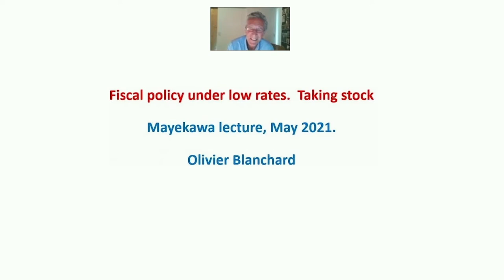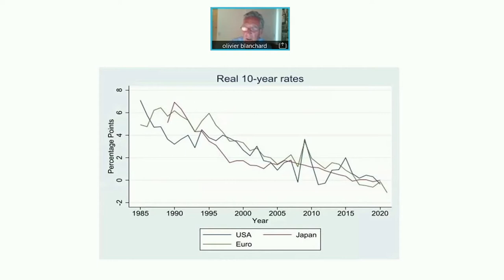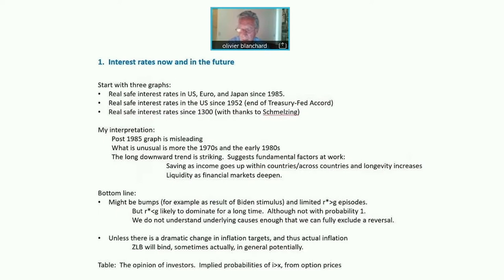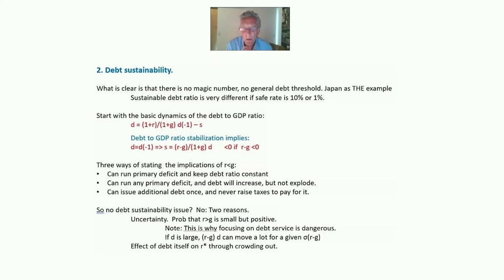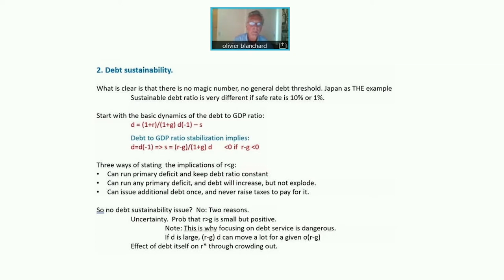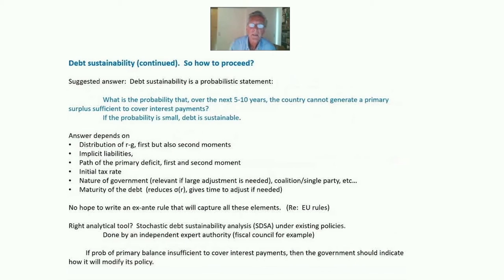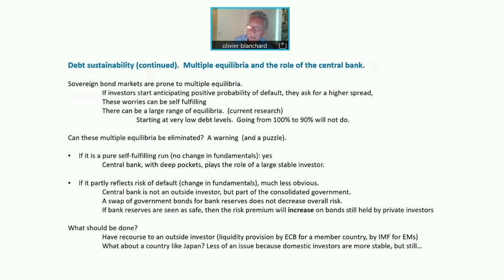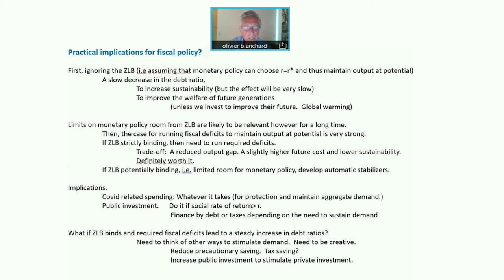The Mayekawa Lecture by Prof. Blanchard, MIT, at the 2021 BOJ-IMES Conference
The Mayekawa Lecture by Prof. Olivier J. Blanchard, Massachusetts Institute of Technology, at the 2021 BOJ-IMES Conference on May 24, 2021